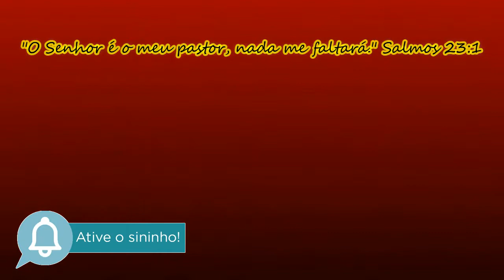RECEITA DE TEMPERO IDEAL PARA CHURRASCO - DRY RUB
No vídeo de hoje, vocês vão aprender a fazer o DRY RUB, um tempero ideal para churrasco.